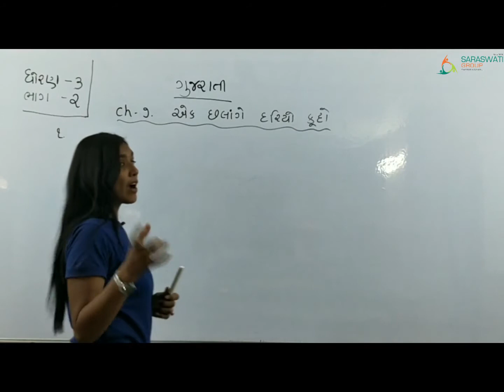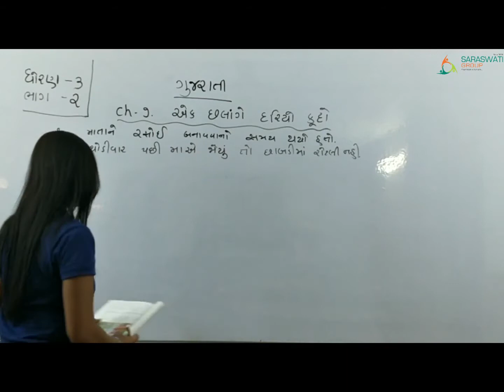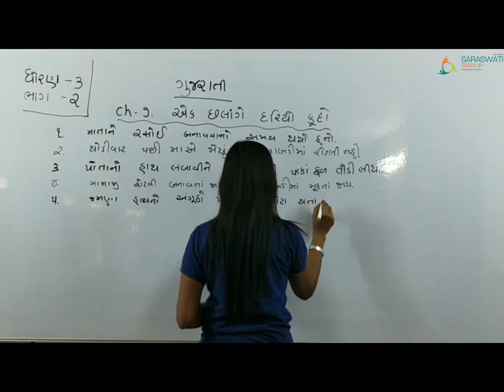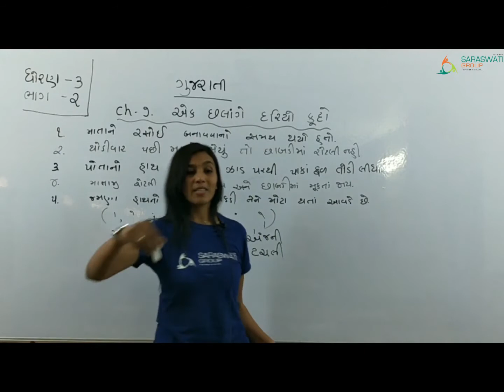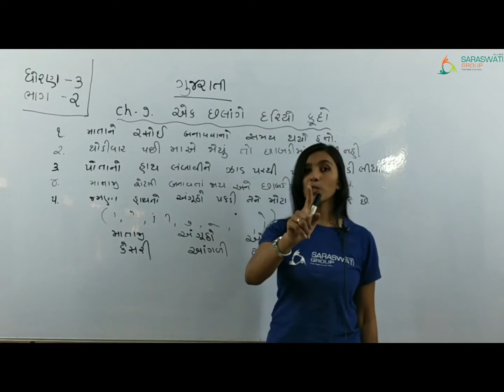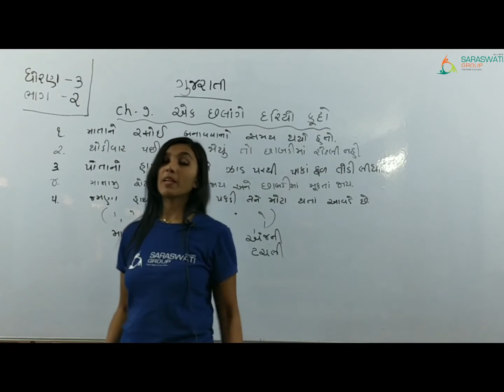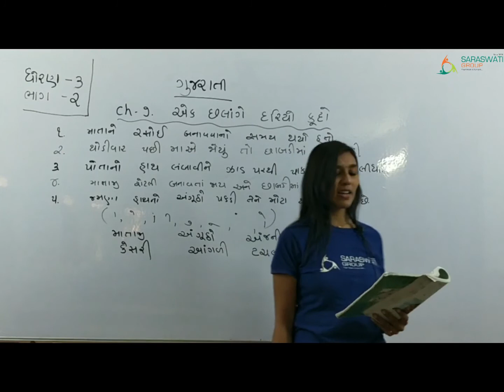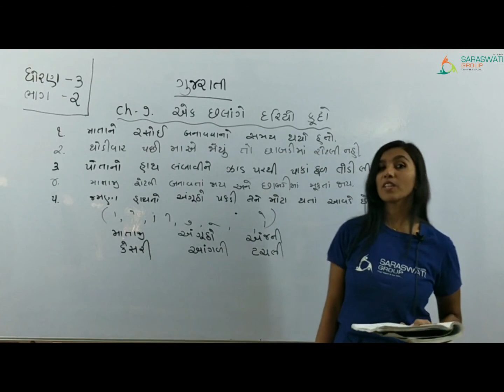GUJARATI II STD 3 II CHAPTER 7 II PART 2 II AK CHHALANGE DARIYO KUDHYO II DATE 05 02 2021